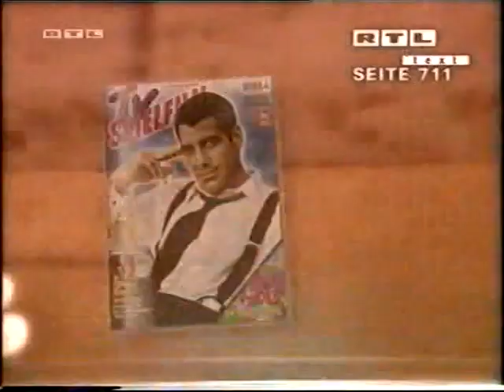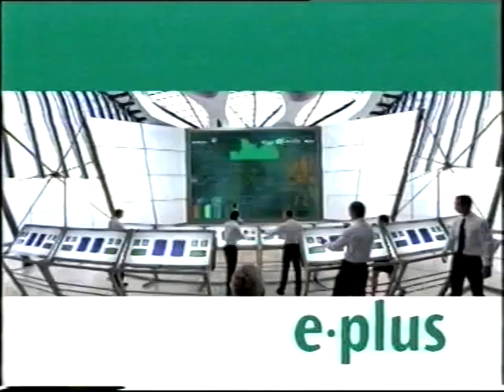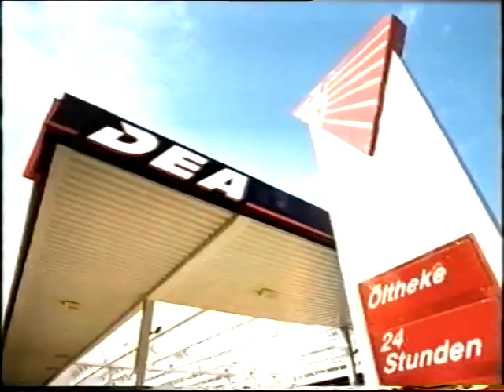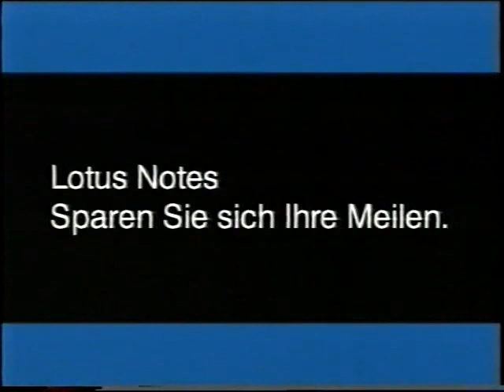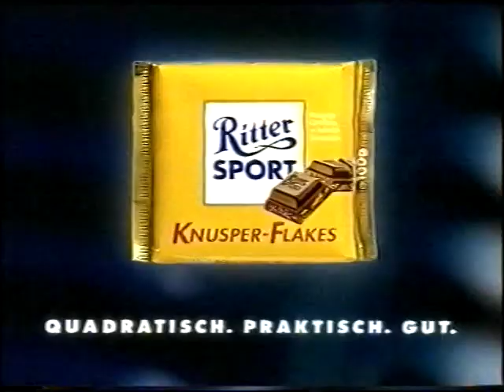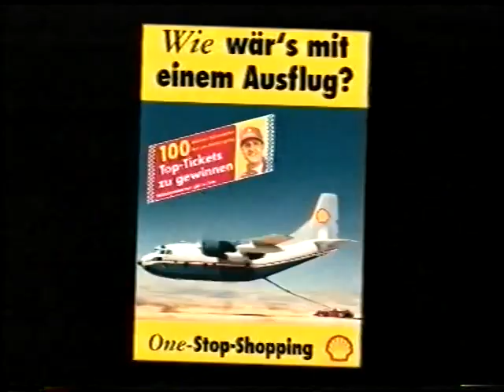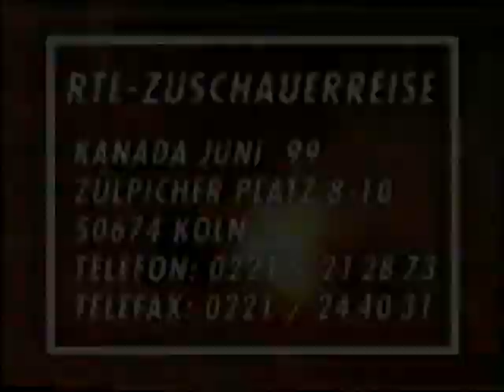1998 Formel 1 Belgien Grand Prix - Spa | Vorbericht (RTL)